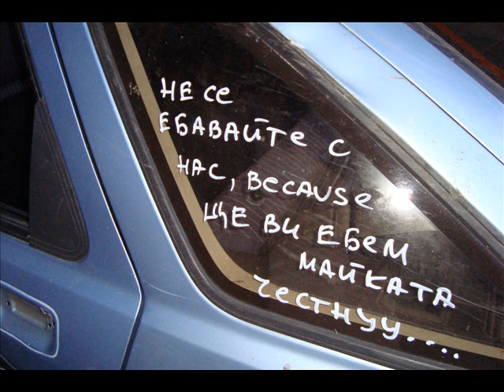Bulgaria crazy RAHO & BRATOV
DRIFT CRASH